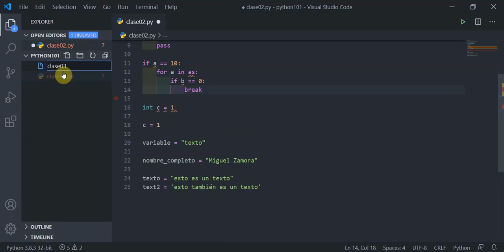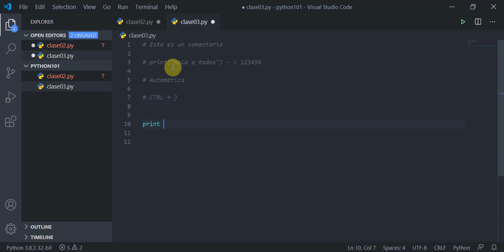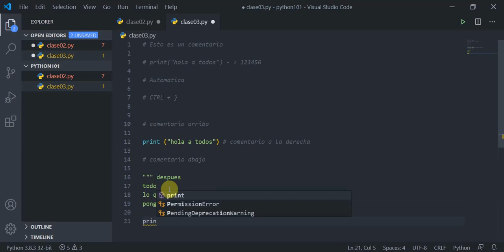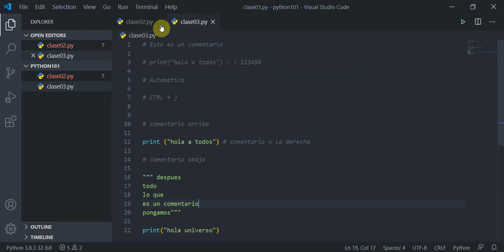video03: COMENTARIOS en Python